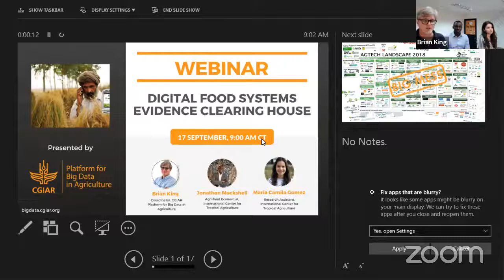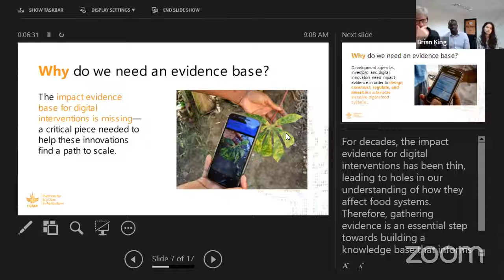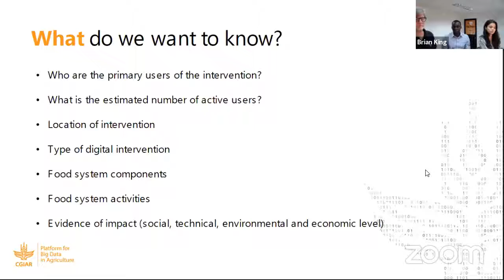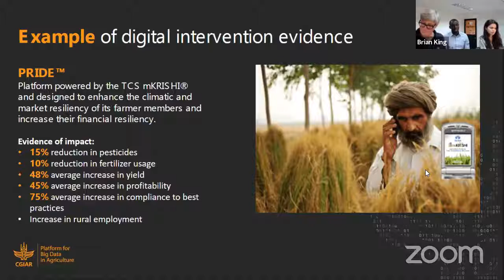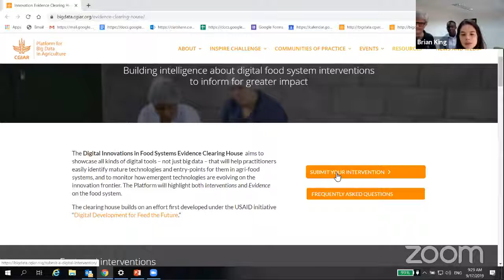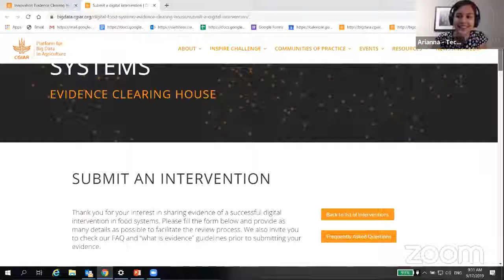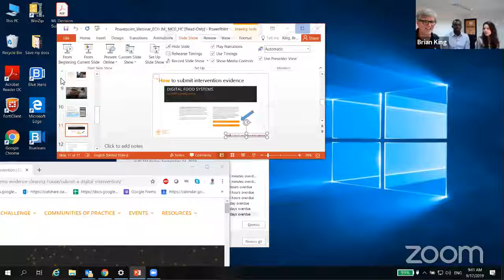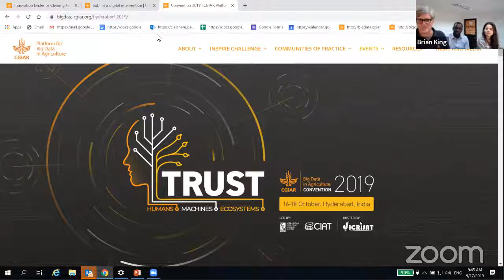Webinar - Digital Food Systems Evidence Clearing House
At every point along the food system continuum, digital interventions are changing the way we engage with agricultural processes, yet little is known about their comprehensive, verified impacts on various stakeholders.

To close this knowledge gap, the CGIAR Platform for Big Data in Agriculture has launched the Digital Food Systems Evidence Clearing House—an online tool that consolidates impact evidence from digital food system interventions around the world and allows users to monitor trends in the digital innovation sphere.

Join us for a webinar on the significance of the tool, its functionalities, and how to submit a digital intervention.